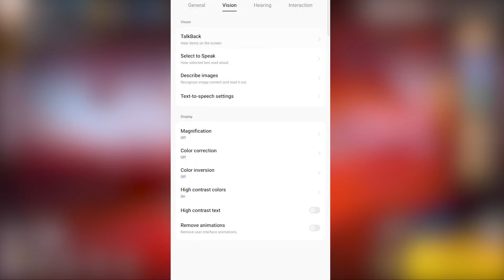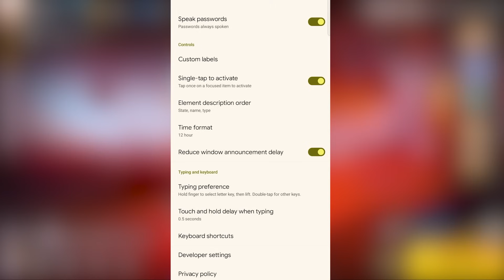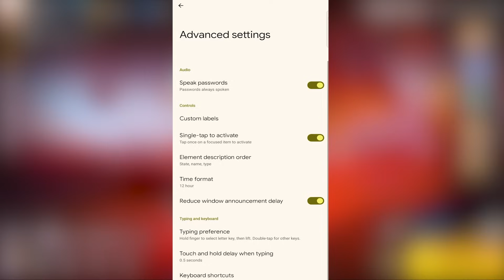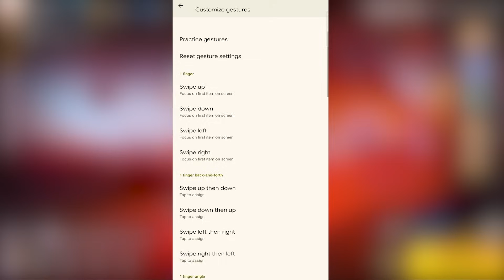These Recoil Talkback Settings "Make You Master Of UMP Headshots"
this video iPhone mobile 3 finger claw free fire gameplay handcam video
Love you
🔥 Nepal 🇳🇵
🔥 Satisfactory 🤍

📱 Celular:
iPhone 14